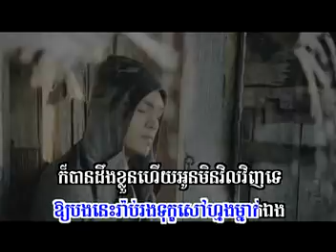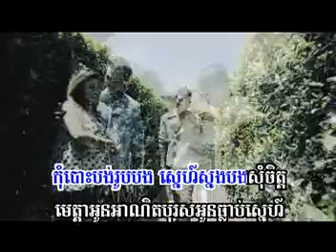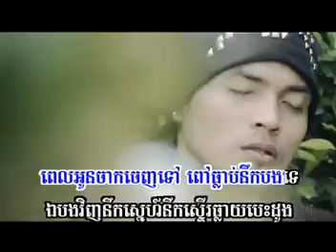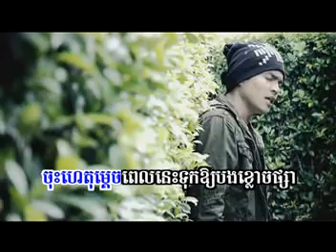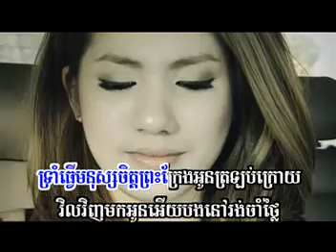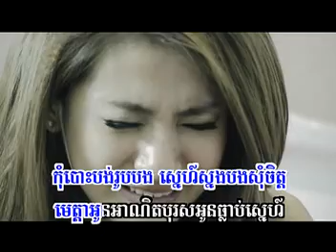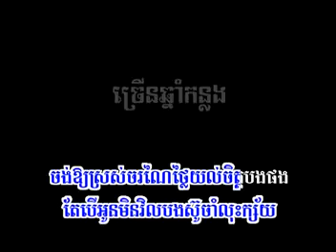Monus Jit Preah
Sunday VCD Sereymun